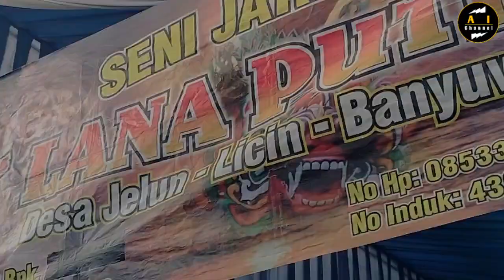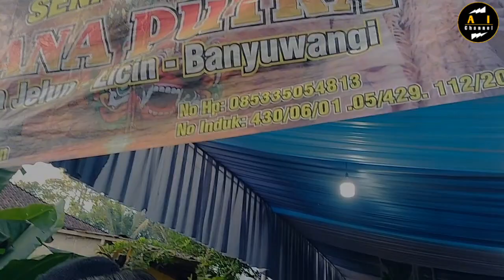Macan-macanan Seni Jaranan Lana Putra Live Derek Sukosari Paspan.